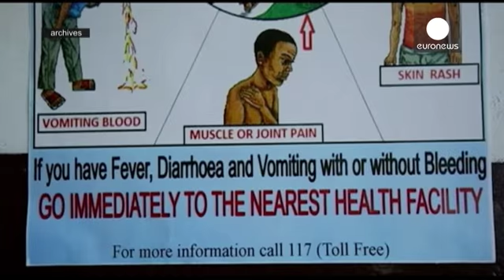سازمان جهانی بهداشت: پایان وضعیت اضطراری شیوع ابولا در غرب آفریقا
سازمان جهانی بهداشت پایان وضعیت اضطراری شیوع ابولا در غرب آفریقا را اعلام کرد. به گزارش این سازمان بعد از گذشت ۲۰ ماه از شیوع ابولا در غرب آفریقا که بیش از ۱۱۳۰۰ کشته بر جای گذاشت، این بیماری تحت کنترل در آمده و دیگر تهدیدی برای بهداشت عمومی جهانی نیست.

با این حال دکتر مارگارت چان مدیر کل سازمان جهانی بهداشت خواستار حفظ هوشیاری کشورها شد و گفت: «سطح بالایی از هوشیاری و مراقب همراه با ظرفیت بالایی از واکنش سریع را هنوز باید حفظ کرد تا از توانایی کشورها برای پیشگیری از ظهور و گسترش دوباره ابولا …